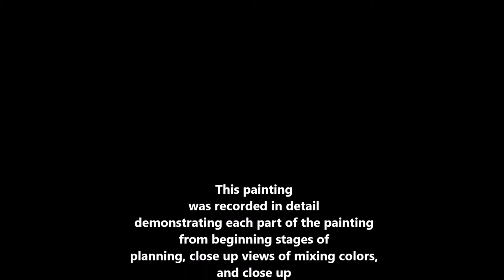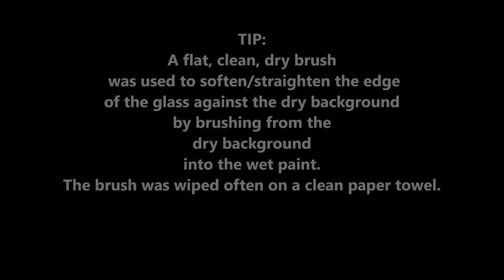Part 2 How to Paint Eggs, Glass, Silver Spoon, and Linen Cloth in Oils or Acrylic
Part 2 of 5 parts painting The Crystal Nest- part 2 of the videos demonstrates painting the crystal, spoon, and white egg while showing views of painting and the palette.  Each video demonstrates all parts of the painting and close up views of painting 3 eggs, the cloth, the spoon, and the table.  Parts 3, 4, & 5 will be posted every 3-4 days till all are posted.  I hope you enjoy the detailed work of the painting. Roena